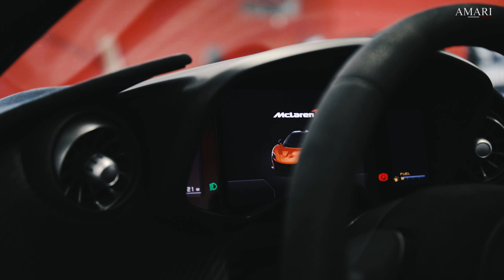McLaren P1 in Volcano Orange | AMARI Supercars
The AMARI Showroom embraces the Volcano Orange McLaren P1.

The P1's look changes depending on its mode. In road-legal settings it looks clean and smooth. Race-mode dramatically hardens that look up as the P1 hunkers down lower by 50mm

AMARI is the largest independent supercar dealer in the UK.